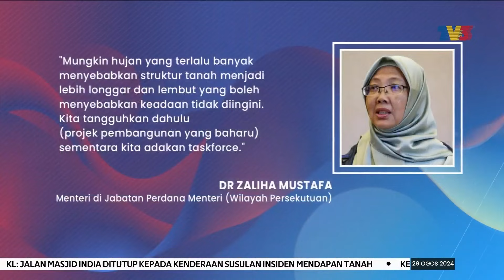MENDAPAN TANAH | Kelulusan Projek Pembangunan Baharu Di KL Ditangguh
Menteri di Jabatan Perdana Menteri (Wilayah Persekutuan), Dr Zaliha Mustafa berkata kelulusan bagi semua projek pembangunan baharu di ibu negara ditangguhkan sehingga pasukan petugas dibentuk.